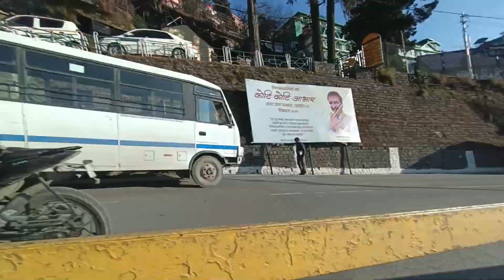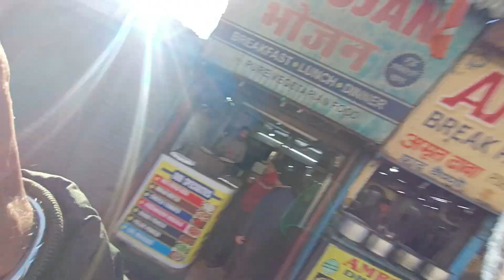Shimla live Snowfall today|Shimla Manali Kufri Live snowfall today| Shimla today@Nikhilbhaihimachal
Shimla Manali snowfall update |  Shimla snowfall in January 2023  |Manali today weather@Nikhilbhaihimachal

Shimla Tour Package ke liye contact jarur kare 👇👇👇🌨️🌨️

Shimla Current Situation Update In December 2022
shimla weather today
shimla today weather
manali weather today
shimla today
manali today weather
shimla vlog
shimla weather update
today shimla weather
shimla today update
shimla manali weather today
shimla weather in july
shimla weather
shimla weather today live
shimla weather in septembe
shimla snowfall today
shimla
shimla girl
shimla weather in october
himachal weather today
weather update today
shimla june weather
shimla manali weather update